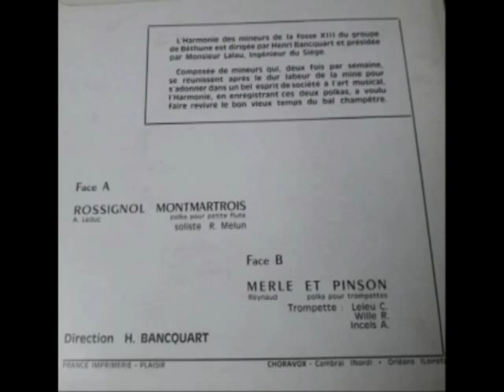Rossignol Montmartrois Polka pour petite flûte Harmonie des Mineurs de la Fosse XIII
Rossignol Montmartrois Polka pour petite flûte de A. Leduc
Soliste: Rémi Melun

Harmonie des Mineurs de la Fosse XIII du Groupe de Béthune (Sains-en-Gohelle)
Direction: Henri Bancquart

Disque 45 tours Choravox M 246